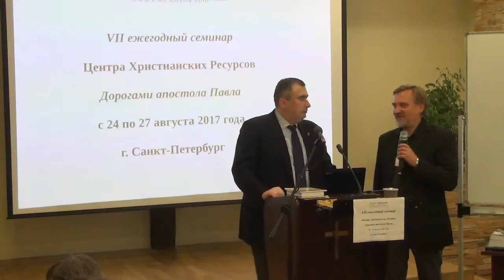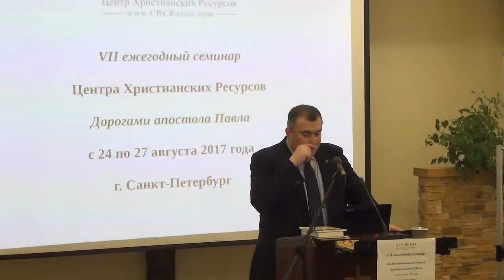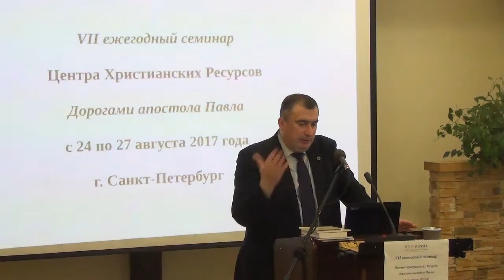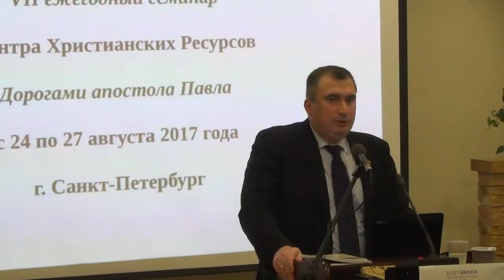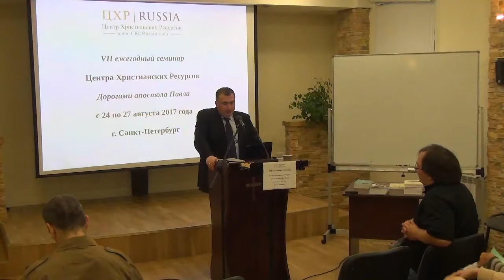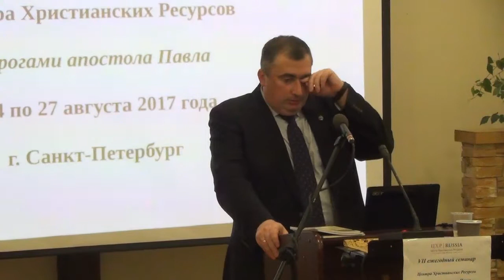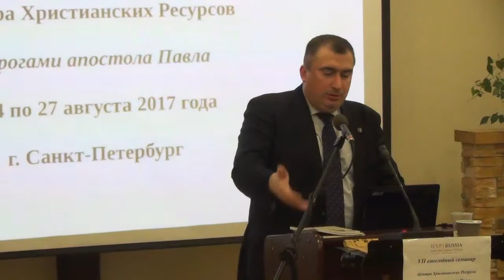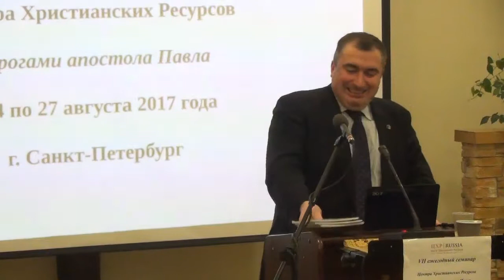Изменения в Российском религиозном законодательстве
Выступление юриста: Ерофеев Константин Борисович
Тема: Изменения в Российском религиозном законодательстве
Санкт-Петербург, 25 августа 2017 года